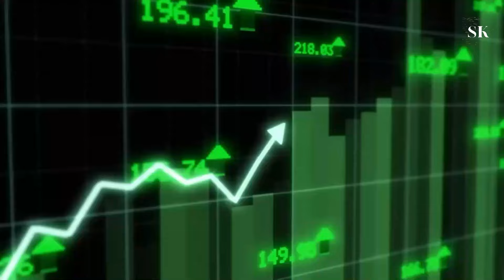एक तरफ भारत ने अमेरिका को तबीयत से लताड़ा | दूसरी तरफ इजराइल भिड़ेगा अब तुर्की से ?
this video is only on educational purpose